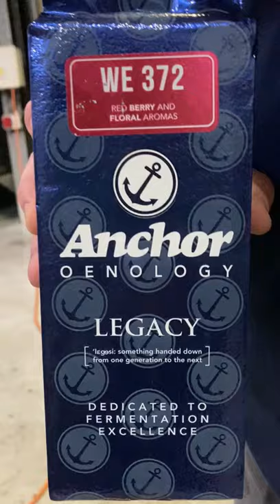Anchor Oenology entry for our 2021 harvest | Jordan Wine Estate, Stellenbosch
The lady in the Legacy portfolio...WE 372!
Helping Jordan Wine Estate with their BeforeAndAfter harvest competition entry.